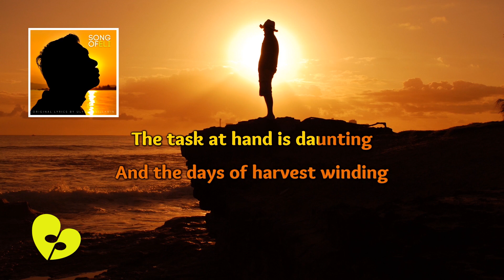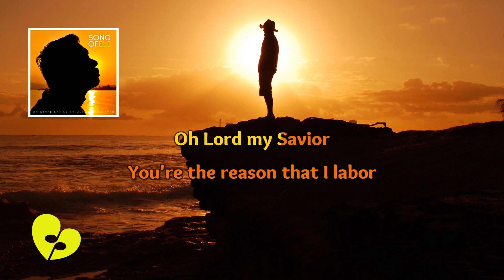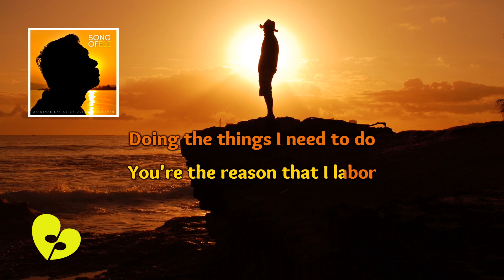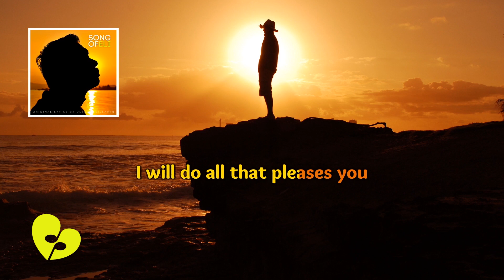Song of Eli | Official Karaoke Video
Now, you can sing this wonderful song using the official karaoke video!

Feel the spirit of the humble servant of God who requested to write this song to proclaim his nothingness in the sight of his eternal Master.